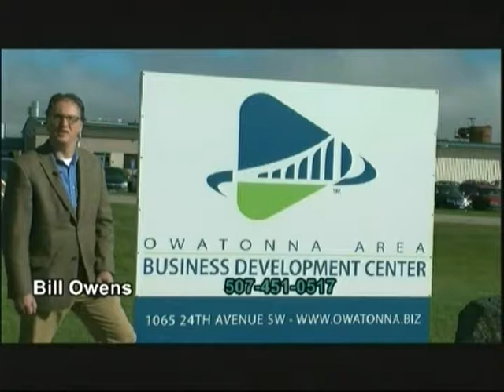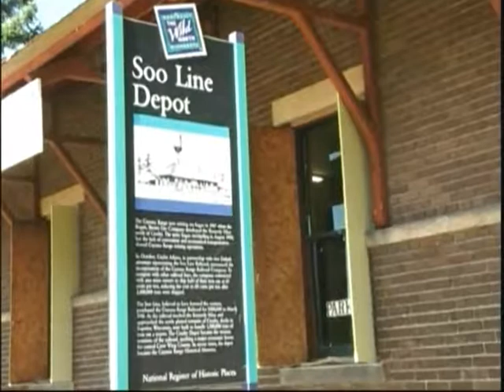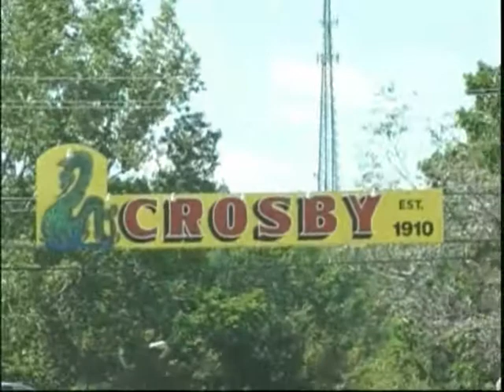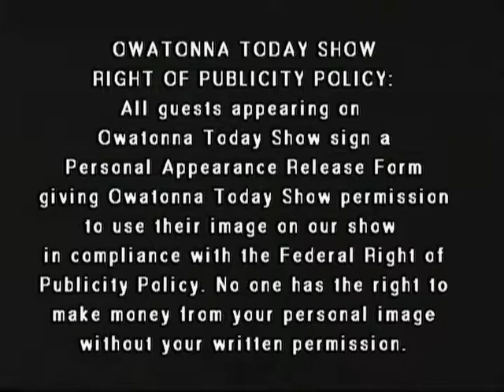Owatonna Today Show 08 09 2017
With Host Pete Connor. On location with Linda Karnauskas and Dr. Simon Mittal about how to start "The Conversation" about end of life wishes; then a visit to Cuyuna Country - the Crosby-Ironton area. Owatonna Today Show is produced by Leanne T. Alt, The Third Hand, Inc. Video Productions.